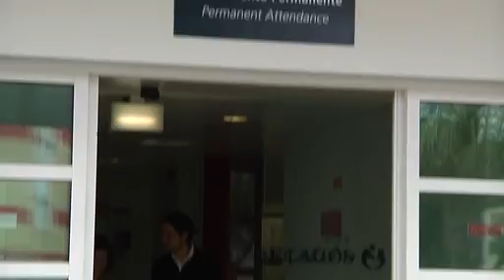Hospital São Gonçalo de Lagos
Projectado e construído de raíz, o Hospital S. Gonçalo de Lagos  é uma unidade de saúde moderna, funcional e eficiente que se pretende distinguir como um hospital de nova geração. Prestando serviços clinicos na área médica e cirúrgica, tanto em regime de internamento como de ambulatório, obteve Certificação de Qualidade de acordo com a norma  NP EN/ISO 9001:2008 em Março de 2005.